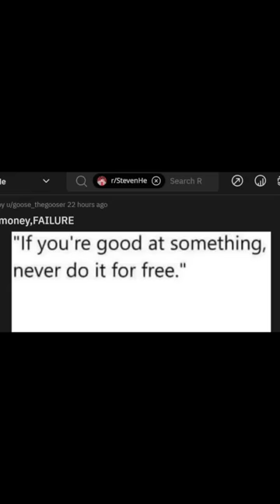Kumon is basically monetizing failures.